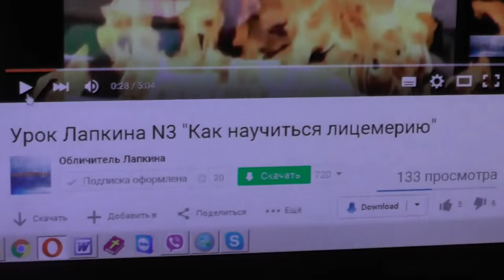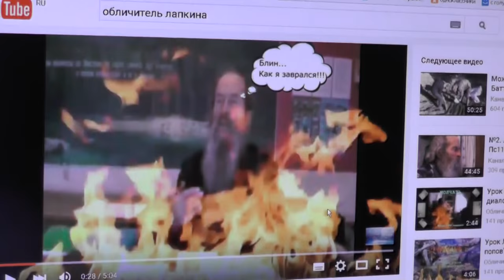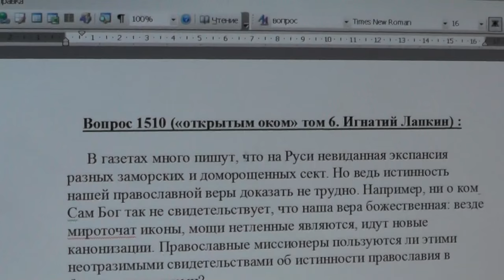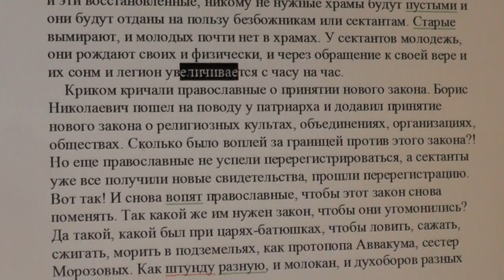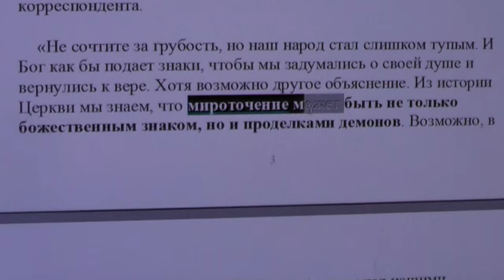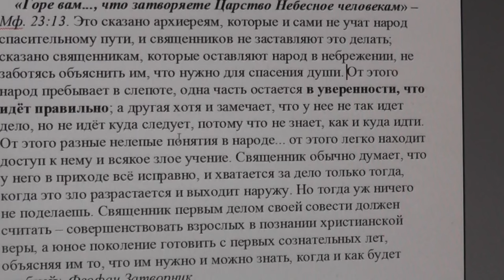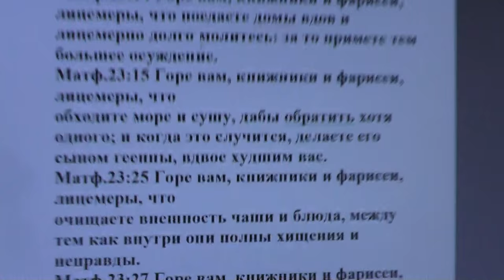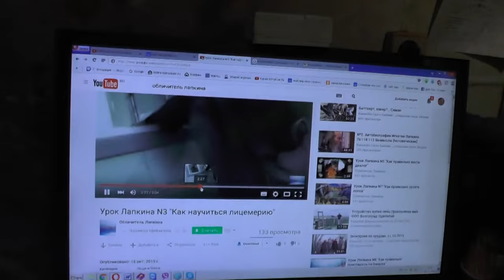№4. Прояснение к ролику, украденному с моего видеоканала хулителями